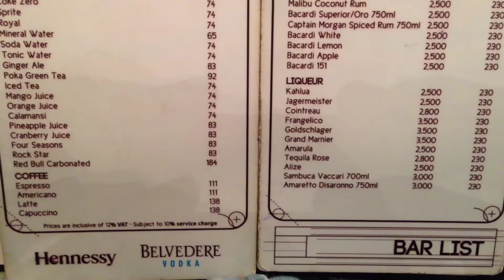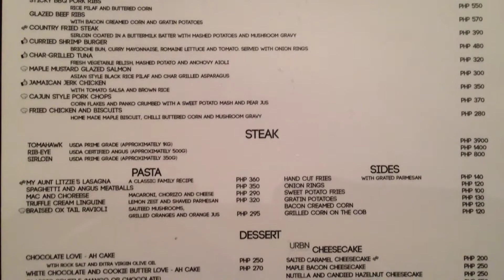URBN Bar and Kitchen Fort Pointe Building 2 Fort Strip Bonifacio Global City by HourPhilippines.com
URBN Bar and Kitchen Fort Pointe Building 2 Fort Strip Bonifacio Global City.  One of the newest bar and restaurants along the Fort Strip for the younger crowd less than 30.  Aside from pumping hip hop over the weekends, they actually have a pretty good food menu prepared by Chef Benjo Tuason of Relik fame.  Recommended are their onion rings, manchego souffle and crispy duck leg!

Cheers,